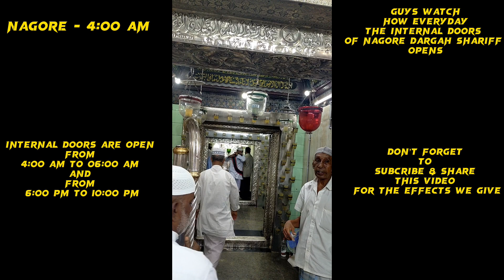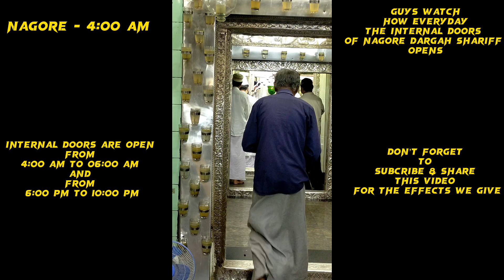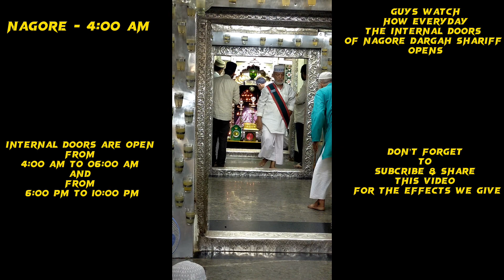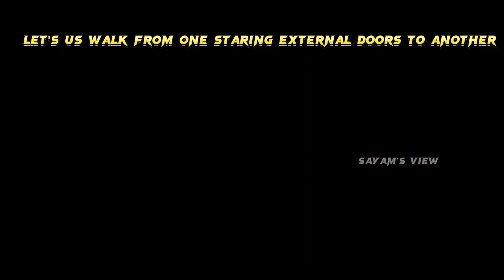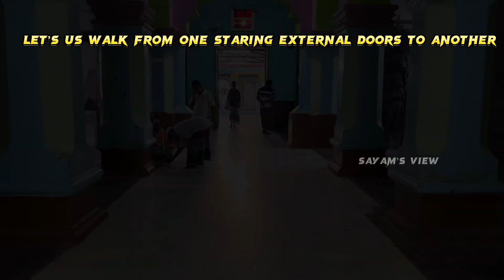⛅️Day view Nagore Dargah | 🐠🐠Nagapattinam| 🔍Sayam’s view ON| Tamil💎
Nagore Dargah is a dargah built over the tomb of the Sufi saint Shahul Hameed. It is located in Nagore, a coastal town in the South Indian state of Tamil Nadu. The outer doors of the dargah are kept open always, while the Internal doors are open from 4:00 am to 06:00 am and from 6:00 pm to 10:00 pm